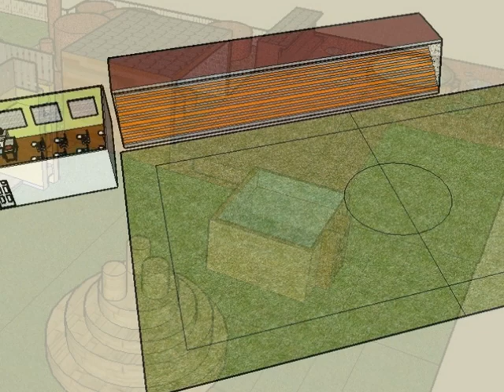Boisko moich marzeń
Boisko moich marzeń - Sketchup